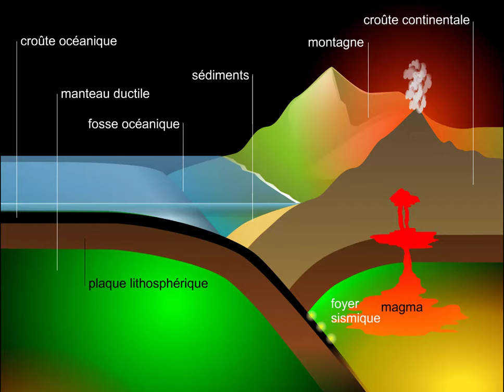Subduction et formation des montagnes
Selon la théorie de la tectonique des plaques, la croûte terrestre est constituée de grandes plaques rigides d'une centaine de kilomètres d'épaisseur. Celles-ci se déplacent les unes par rapport aux autres. Lorsque deux plaques se rencontrent, elles se chevauchent et forment une zone de subduction. La plaque plongeante entraîne avec elle le bord de l'autre, formant une fosse océanique. Le chevauchement a également pour conséquence de plisser et de soulever la plaque supérieure, créant ainsi les montagnes. Les contraintes de friction sont très souvent à l'origine de séismes profonds et d'un volcanisme de type explosif.